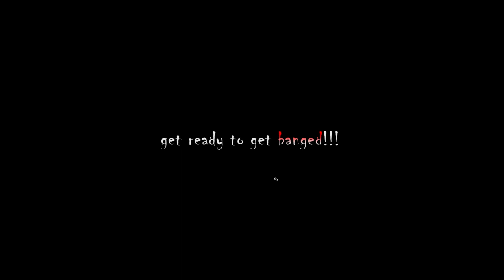Meteorite '14 - GCEK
Meteorite is a National level technical fest conducted by the  Mechanical engineering association of  Govt. College of Engineering Kannur on March 6 and 7...